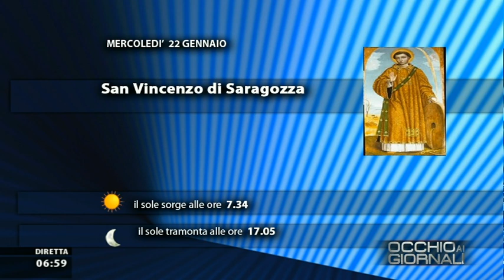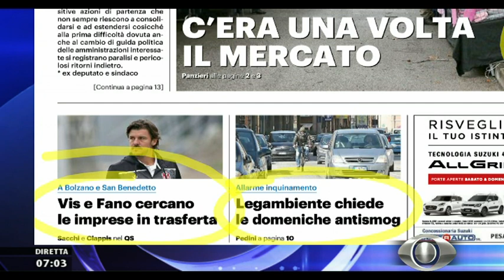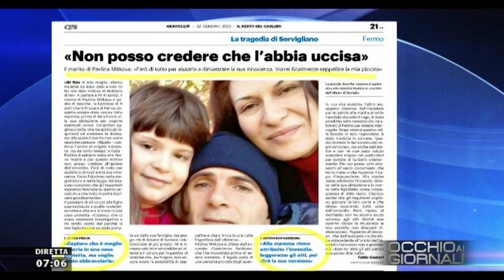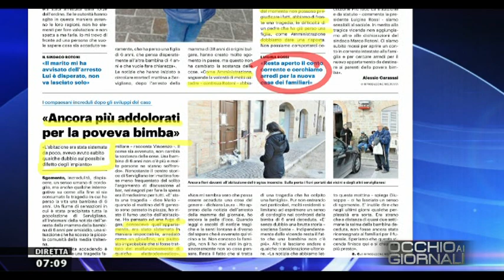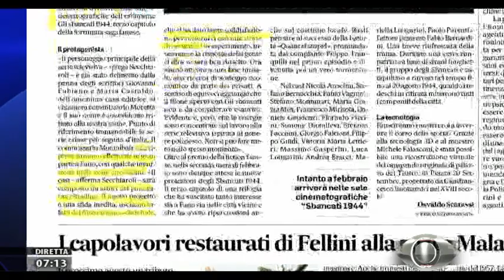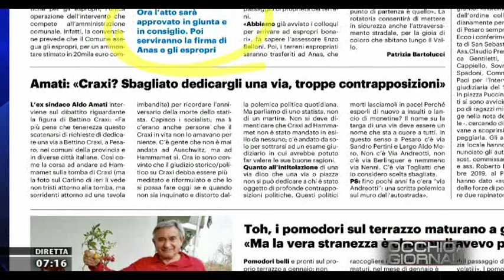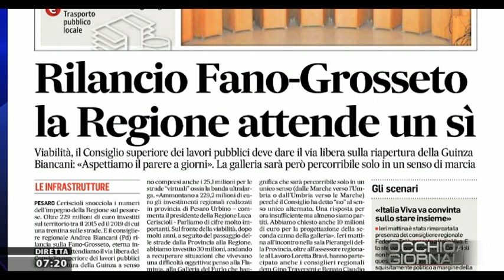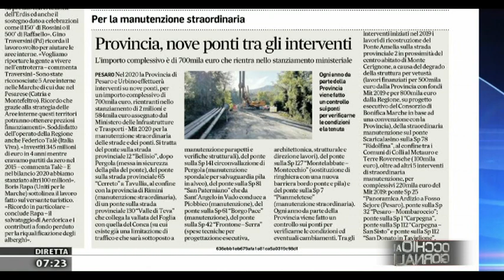Occhio ai Giornali 22 gennaio 2020